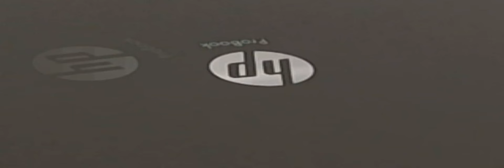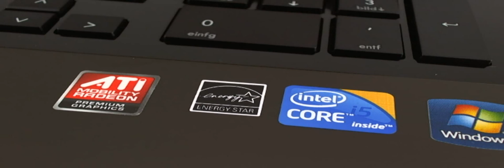HP ProBook 4720s (17") HD Video-Preview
Preview of the HP ProBook 4720s and part of an extensive review of the laptop (EN).